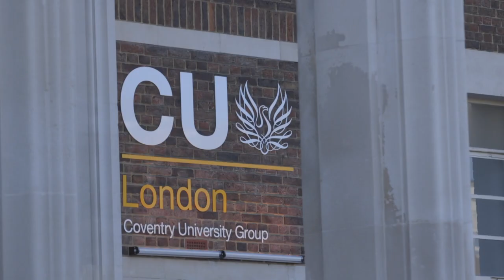Bridging the Gap Dagenham